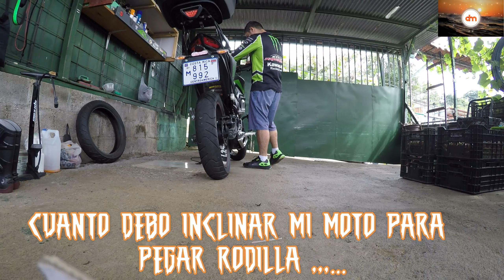INCLINACIÓN DE 45 grados EN MOTO, se viene video 😉🏴‍☠️ espero no mor#r😉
saludos de costa rica muchas gracias por el apoyo